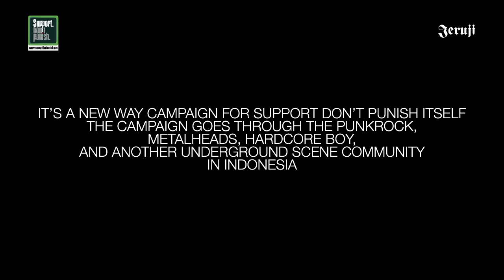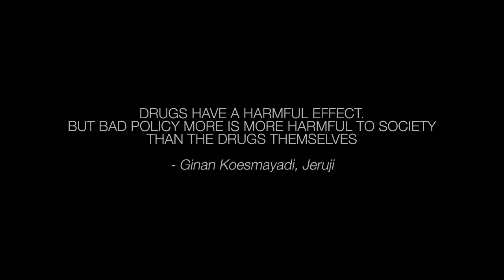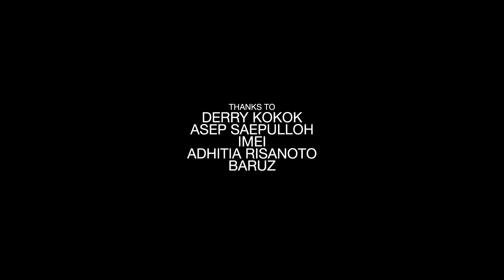Global Day Of Action SDP Jeruji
Support Dont Punish Campaign with Jeruji